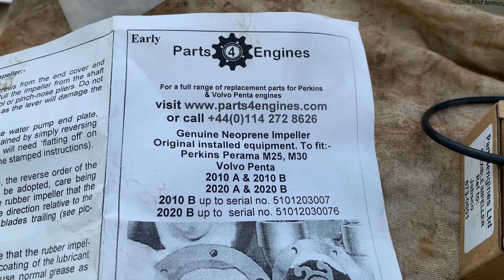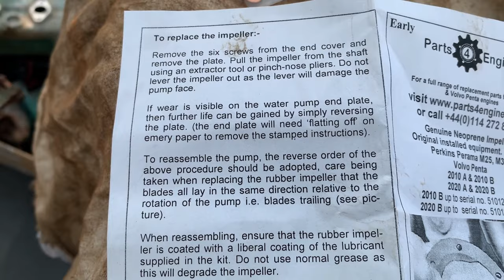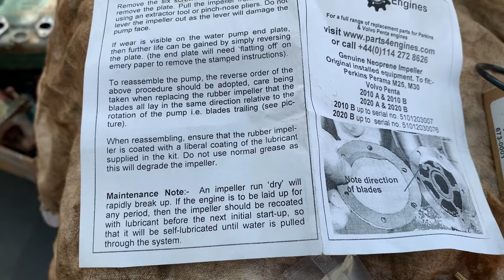Préparation bateau, épisode Démontage #3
Rénovation du moteur Volvo Penta MD2030D d'un Océanis 351.
Ce moteur a environ 700h de fonctionnement. J'ai déposé le moteur du bateau afin de travailler plus confortablement en profitant de changer les silentblocs. L'origine du besoin de révision est la pompe à eau de mer, celle-ci a un joint spi fuyant qui sera remplacé.
Finalement, il y a beaucoup de corrosion, le carter d'huile sera changé car poreux, le carter de distribution changé aussi car une des oreilles a complètement disparu et une bougie de préchauffage cassée dans la bataille.
Un traitement anti-corrosion de couleur rouge donne un bon rendu...